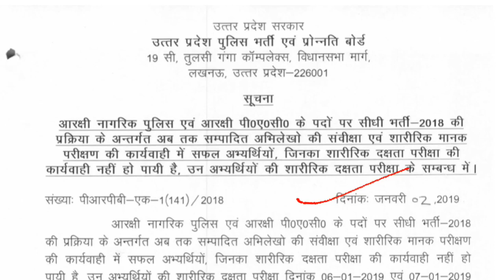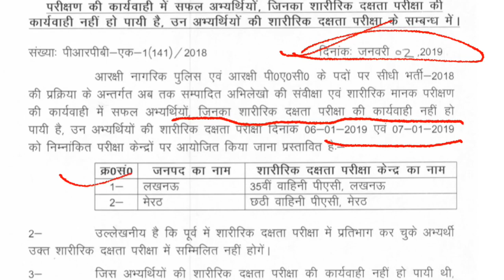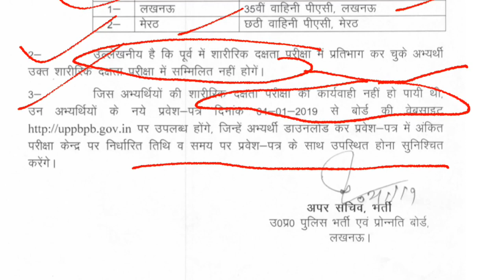UPP-2018 || UP police 👮‍♂️ DV/PST important notice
दृष्टि PCS
Hello everyone
जो भी UP police/UPSSSC /UPPCS/RO/ARO All up government exams & Railways की तैयारी करना चाहते है वो ये telegram group join

यूपी पुलिस सिपाही मेरिट भर्ती 2015 के सम्बन्ध में भर्ती बोर्ड द्वारा जारी की गयी महत्वपूर्ण सूचना
UP police-2018, 51,216 पदों पर online registration start
Upp normalisation,U.P. police 2018 normalisation,normalisation kya hota hai , up police normalisation me kitne marks badhenge,
up police re exam gk gs,up police re exam general knowledge,up police re exam gk video,mahendra guru up police re exam,